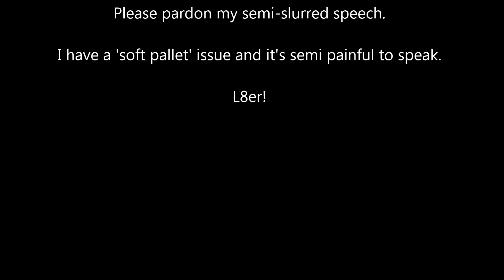Shortisode 4 Bariatric Surgery Update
Schteveo updating his progress toward weighing less, way less...way, WAY less!!